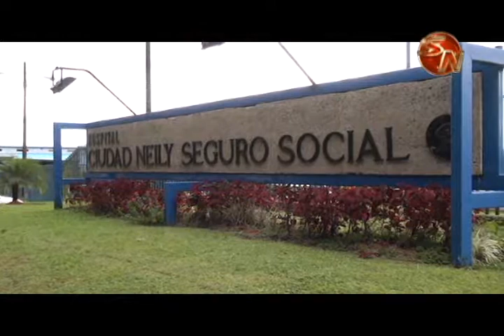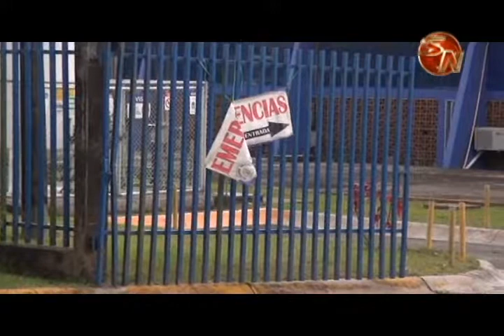Directora del Hospital Nacional de Niños reconoce atención de menores en Ciudad Neily